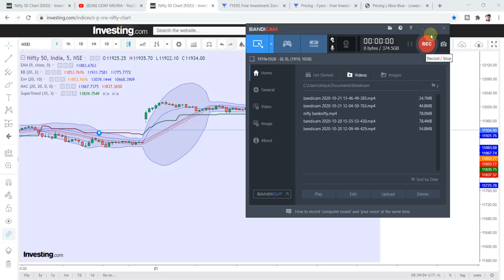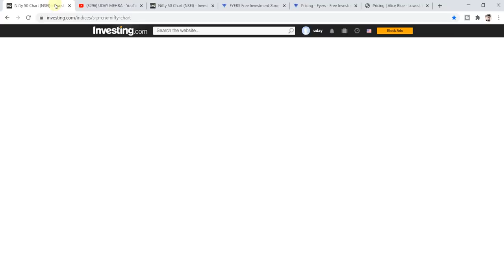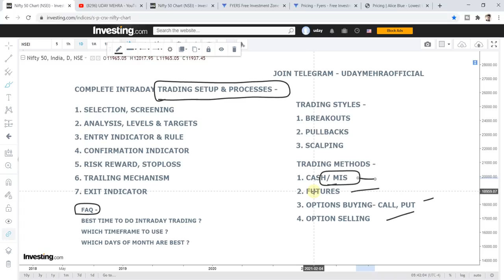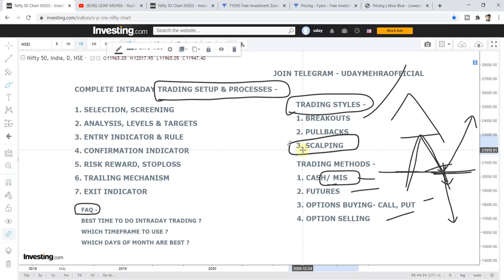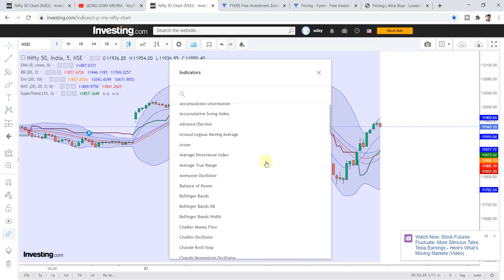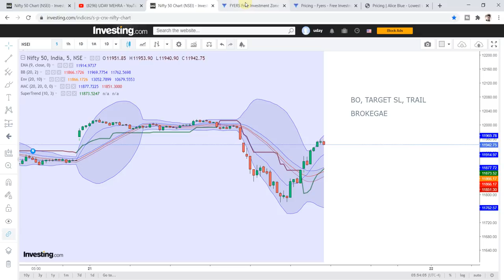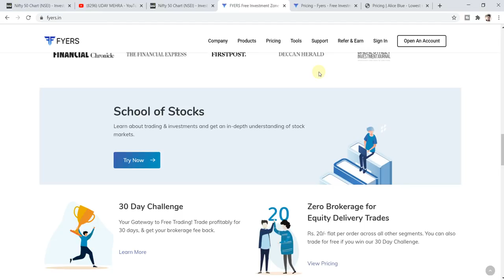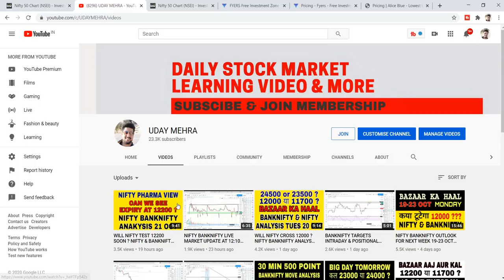ALL YOU NEED TO KNOW ABOUT INTRADAY TRADING & BUILDING YOUR PROFITABLE TRADING SETUP | PART 1 HINDI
I have discussed all about intraday trading & intraday trading setups.
I have discussed about trading styles like breakouts, pullbacks, scalping, stock seletion for intraday trading,
stock screeners,
best time frame for intraday trading,
best indicators for intraday trading &
how to use combination of indicators for,
entry, exit and confirmation in intraday trading,
along with best brokers for trading.

TO LEARN STOCK MARKET FROM ME CONTACT ME ON 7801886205, FEE 10000 FOR 2 DAY ONLINE WEBINAR SESSION ALONG WITH SUPPORT AND GUIDANCE FOR COMING WEEKS FROM MY TEAM, FOR ANY MORE DETAIL CALL OR WATSAPP ME ON ABOVE NUMBER

TO JOIN MY TELEGRAM GROUP TO GET LIVE MARKET UPDATES SEARCH 'udaymehraofficial' ON TELEGRAM

Thanks